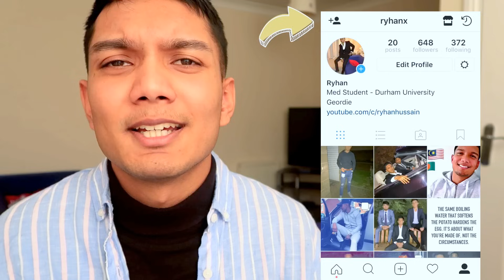Maybe You Shouldn’t Go To MED SCHOOL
I GIVE YOU 5 REASONS NOT TO STUDY MEDICINE !!